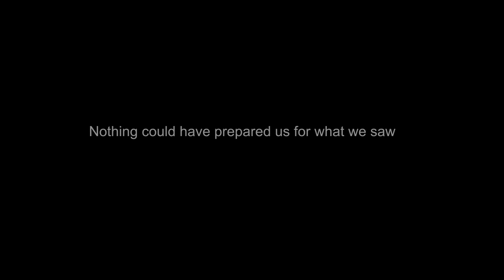Sofie's Paranormal Activity